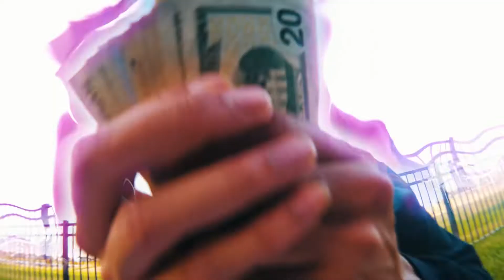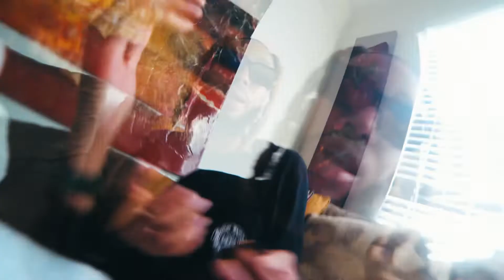Nell - Havin My Way (Prod by @dobbs.314 )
New vibes shot by @wkfilms_ on IG. 🔥🔥🔥